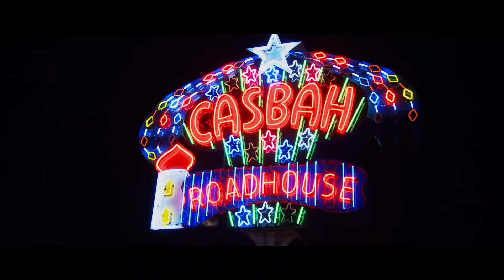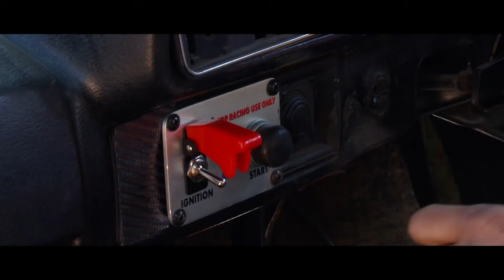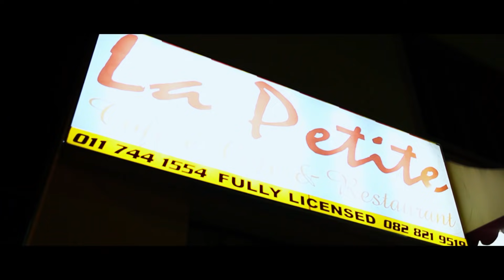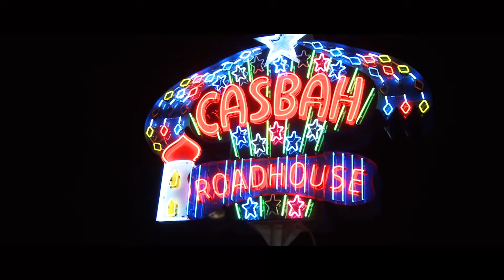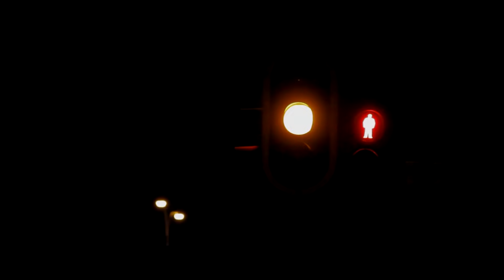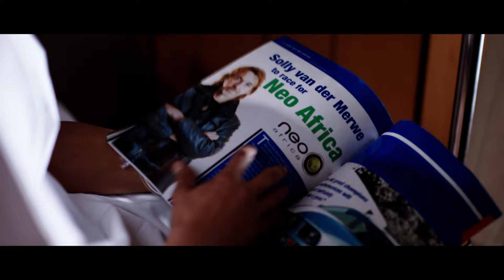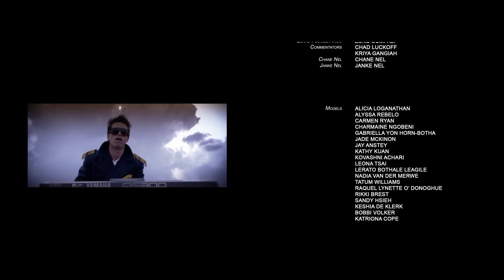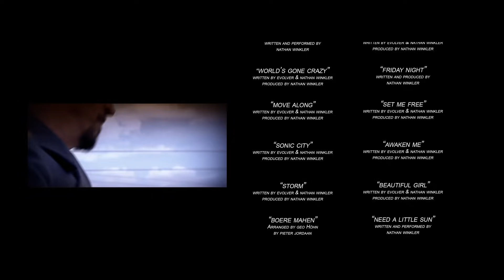Fast And Frantic (Full Comedy Movie, HD, Race Film, English, Drama) free youtube movie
Fast And Frantic AKA The Race-ist (2010): As a kid in the eighties in South Africa, Lukas dreams of becoming a quarter mile racing champ. His mom tells him to stay away from those people because they are Racists.

Director: Andrew Wilmot
Writers: Iain Paton (screenplay), Andrew Wilmot (story)
Stars: Craig Palm, Jonathan Pienaar, Ian Roberts
Country: South Africa
Language: English
Release Date: 1 April 2010 (South Africa)
Filming Locations: Johannesburg, South Africa
Genres: Comedy

As a kid in the eighties in South Africa, Lukas dreams of becoming a quarter mile racing champ. His mom tells him to stay away from those people because they are Racists. Lukas is too young to know what a racist is and hears it as 'Race-ist'. The Film follows his journey as a young man in modern South Africa where the limitation of color no longer applies... from Zero to hero in 10 seconds flat! With the help of two crazy Bio Chemists, Lukas will chase the title as quarter mile king of Brakpan!

MORE MOVIES!